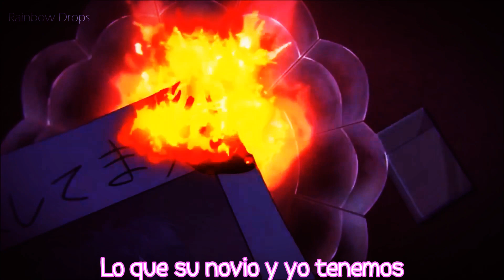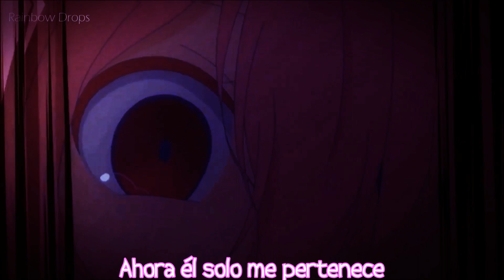「AMV」Melody of a Murder | Sub Español | Happy Sugar Life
Anime: Happy Sugar Life
Editor: Filmora